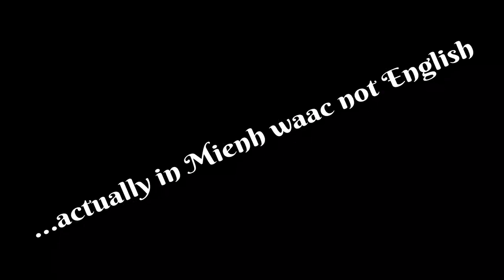Learn Iu Mien Language: Word - 5